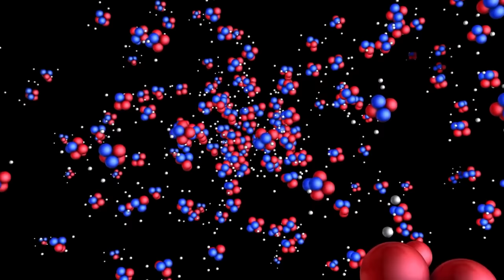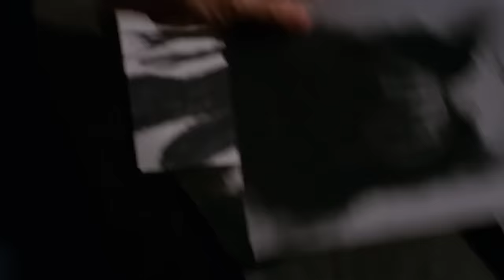Birdbox Creature Anatomy - How Do The Birdbox Creatures Really Look Like? What's Their True Form?